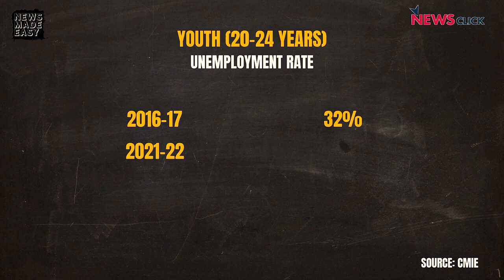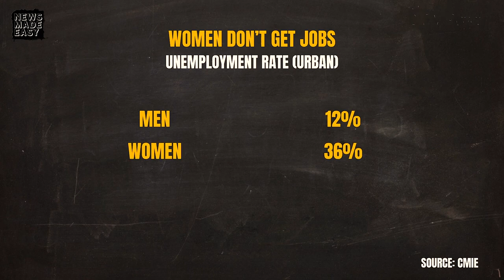Dispatches from India: The crisis around jobs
In this episode, we take a look at the crisis of employment in India, the issues faced by Rohingya refugees, and the scarcity of coal.